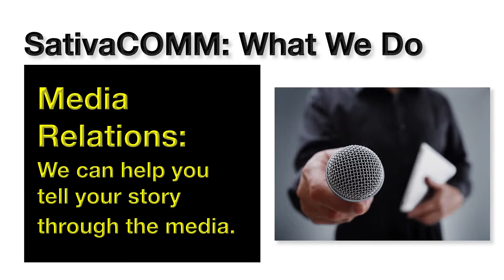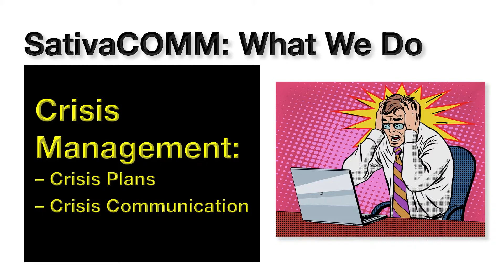SativaCOMM : Communication for the Cannabis Industry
We all have stories to tell. Need help telling yours?